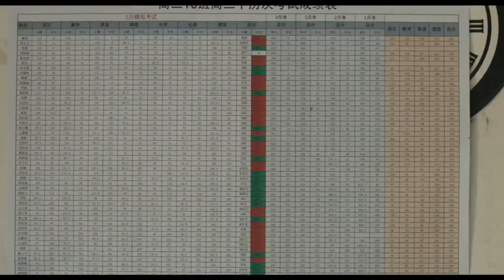BETTER DAYS | TheWrap Screening Series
Welcome to TheWrap 2020-21 Virtual Awards Screening Series Q&A of BETTER DAYS with Director Derek Tsang.